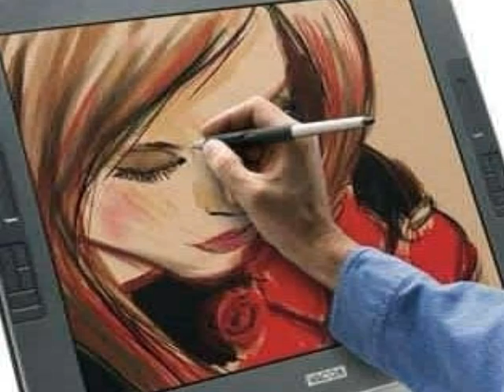Wacom Tablets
Description on Wacom drawing tablets